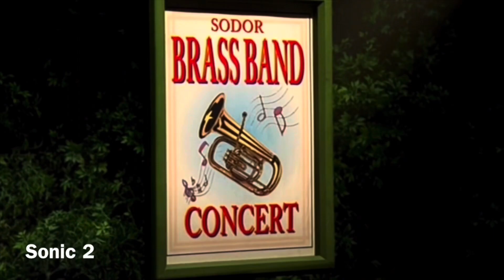Sega Genesis Games Portrayed by Thomas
I forgot who suggested this video, but thanks for the idea!

Music